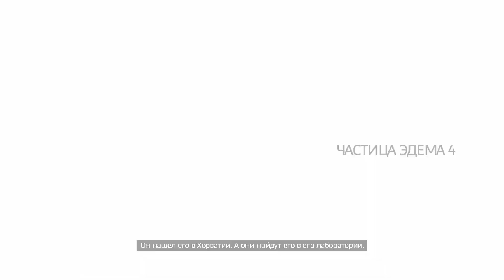Assassin's Creed 2 Глава 9: Лихие скачки